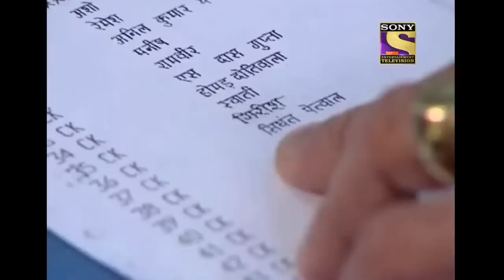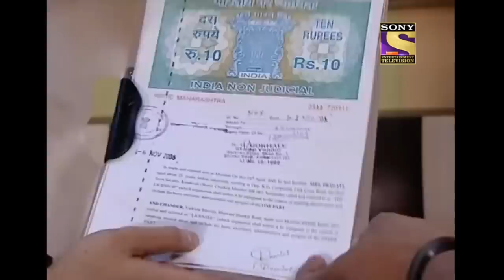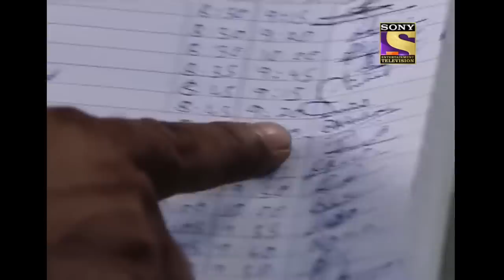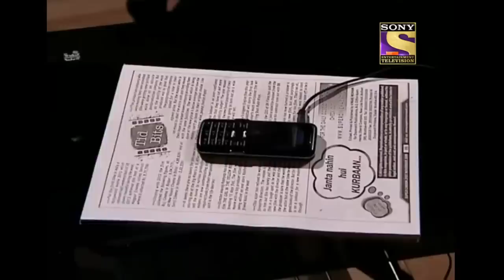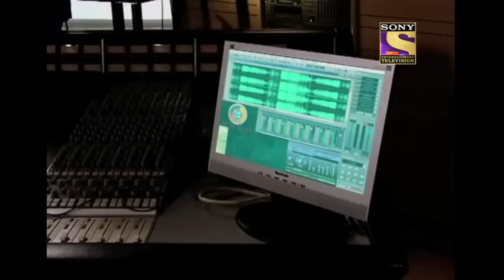Mystery Of A Brutal Plot | सीआईडी | CID